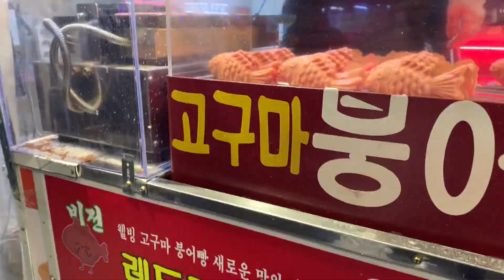크리스마스 맞이 더 아늑해진 7평 원룸 인테리어, 건대 와인바 페어이너프, 강아지와 산책산책산책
오늘의집 : amourming_

안녕하세요! 별거없는 짧은 주말 일상이에요:)